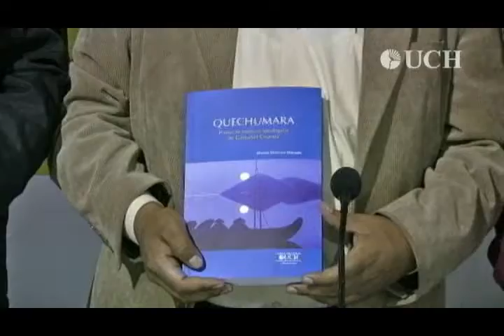Entrevista Mauro Mamani